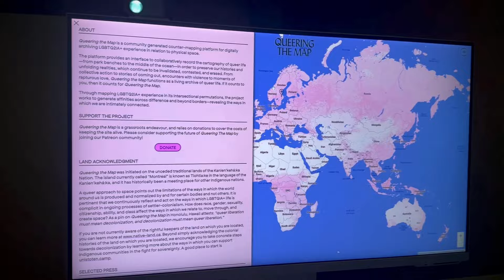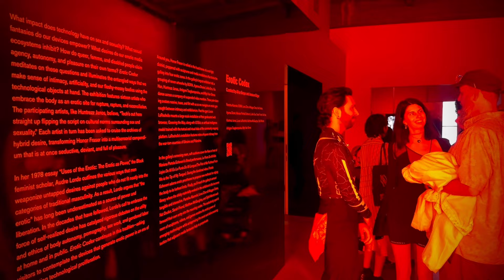EROTIC CODEX OPENING AT HONOR FRASER LOS ANGELES